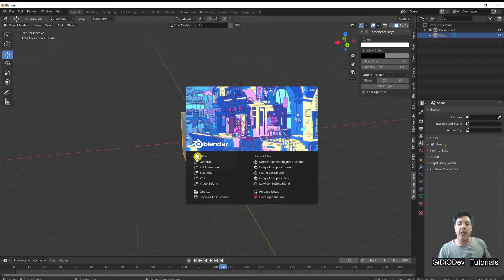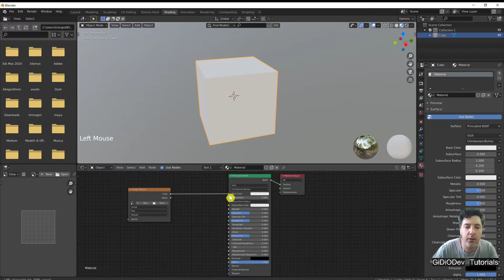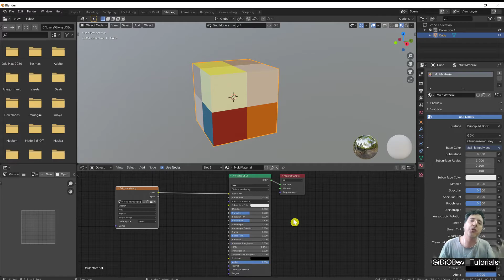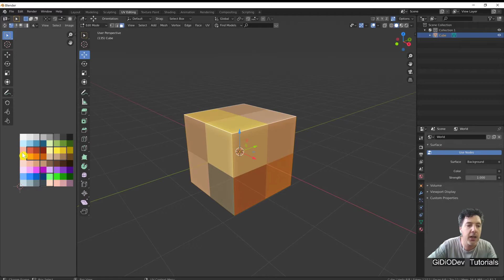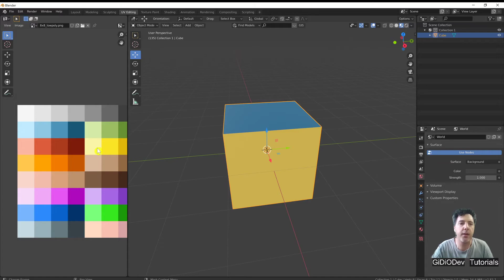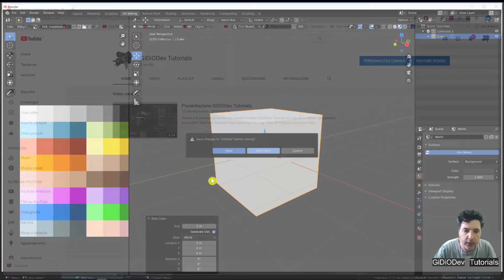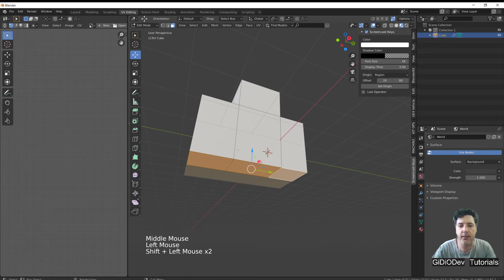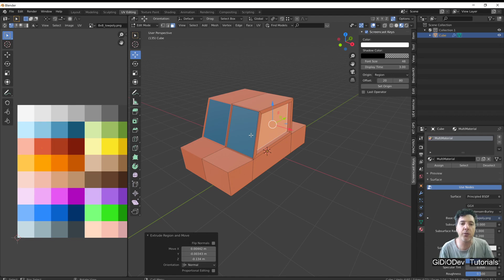Blender Multi Material e Auto Mirror per modellazione Low Poly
In questo primo tutorial spiego come configurare Blender per iniziare la modellazione Low Poly ( modelli semplici ... ma mai banali) con dei trucchetti che ci permetteranno di semplificarci ed agevolarci il lavoro.

Ragazzi passate parola perché più siamo più idee avremo per creare gli oggetti ed i modelli per il nostro gioco.

un saluto e ci si vede al prossimo tutorial!

Grazie
GiDiODev Tutorials